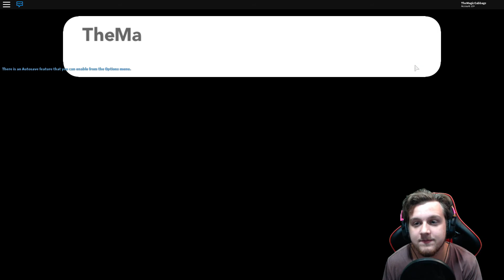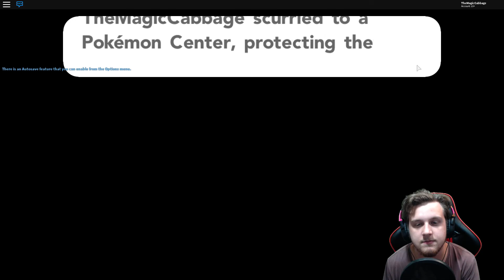ROBLOX POKEMON BRICK BRONZE | EPISODE 2 | GAMEPLAY -WE CAUGHT A PIKACHU!!!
ROBLOX POKEMON BRICK BRONZE | EPISODE 2 | WE CAUGHT A PIKACHU!!!  In this episode of pokemon brick bronze, we have our brick stolen and we go on a mission to retrieve the stolen brick. While trying to retrieve  the stolen brick we find a pikachu along the way!
Pokémon Brick Bronze is a Roblox game that is based on Pokémon — the popular video game series created by Game Freak and published by Nintendo, with its own plot twists and interpretation, such as Robloxian trainers.In pokemon brick bronze players can catch various species of Pokémon, train them and battle with them.